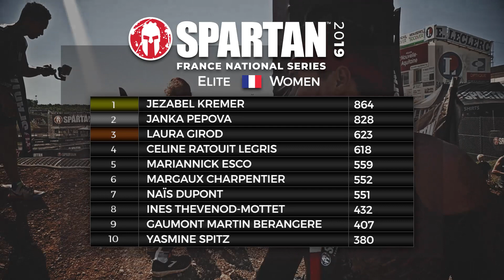Spartan Atlantique Super Elite 2019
Résumé en caméra embarquée de la course élite de la Spartan Race Atlantique à Saint-Jean-d'Angély sur le circuit de motocross du Puy de Poursay.

Un bras de fer intense sur une nouvelle manche des France National Series entre Grégory Basilico, Jérémie Gachet et Michka Guillot mais aussi entre Jezabel Kremer et Janka Pepova !